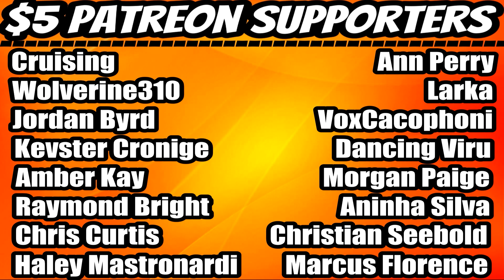Too Many Cooks (2014) KILL COUNT REACTION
⏰Intro – 00:00
     Reaction – 01:02
     Final Thoughts -15:56
     Outro/Shout-Outs –17:25